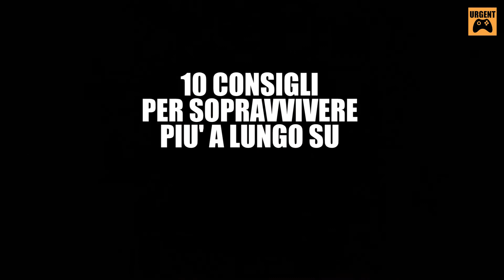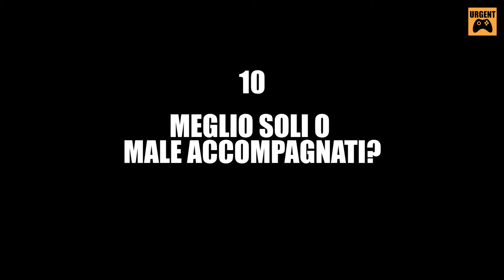10 CONSIGLI PER SOPRAVVIVERE PIU' A LUNGO SU PUBG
Per i niubbi di questo gioco, dieci semplici consigli per restare vivi e con un po' di fortuna magari vincere la battle royale di PlayerUnknown's Battlegrounds ;-)